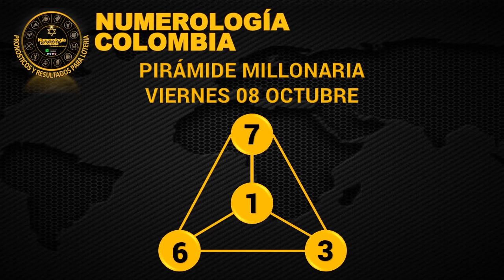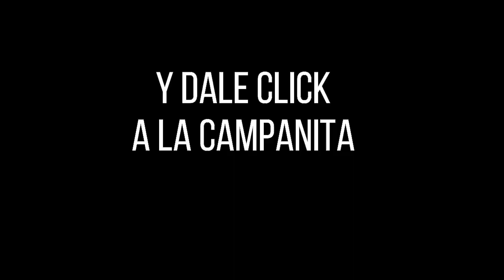Resultado Lotería de BOGOTÁ Jueves 07 de octubre 2021 PREMIO MAYOR Y PREMIOS SECOS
Hola buenas noches, te presentamos los resultados de las loterías y chances en Colombia, vamos con el Resultado para la Lotería de BOGOTÁ del jueves 07 de octubre de 2021.

resultado bogota
bogota resultados
lotería de bogota del martes
sorteo bogota hoy los resultados de la lotería de bogota
premios loteria de bogota